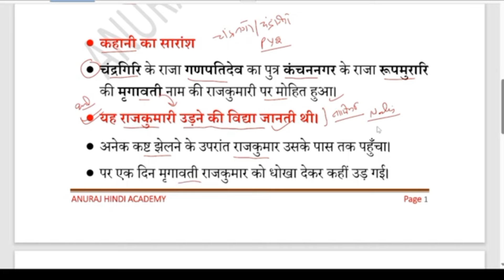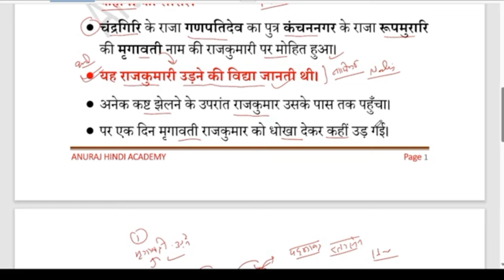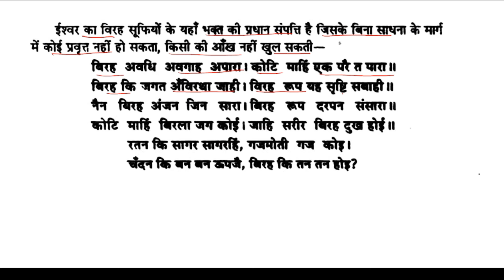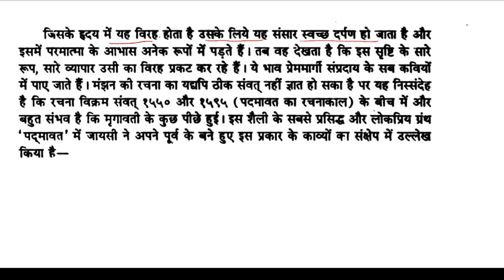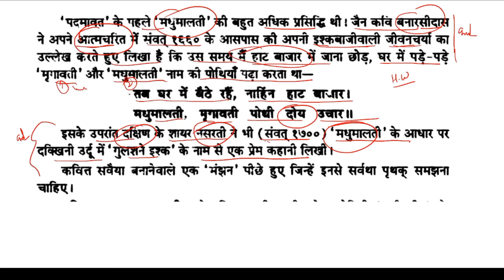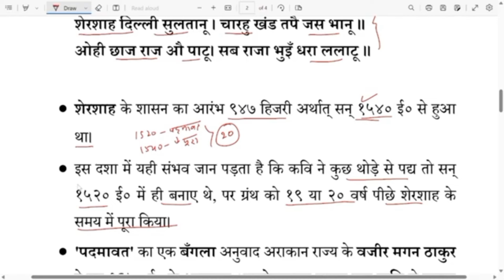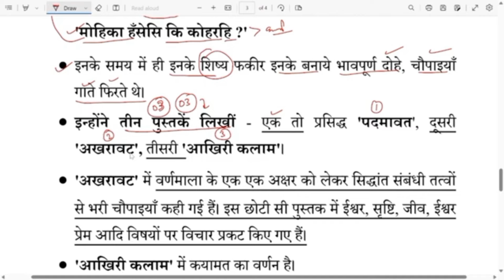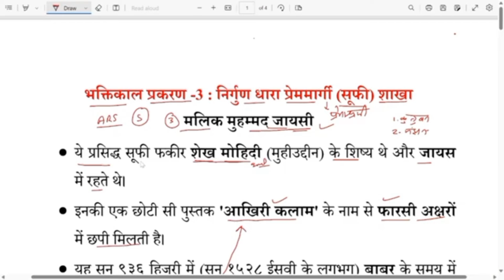सूफीकाव्य (प्रेमाश्रयी) के 3 प्रमुख कवि | हिंदी साहित्य का भक्तिकाल | Topic-23 |Dr.Rajneesh#uptgtpgt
सूफीकाव्य (प्रेमाश्रयी) के प्रमुख 3 कवि | हिंदी साहित्य का भक्तिकाल | Topic-23 |Dr.Rajneesh